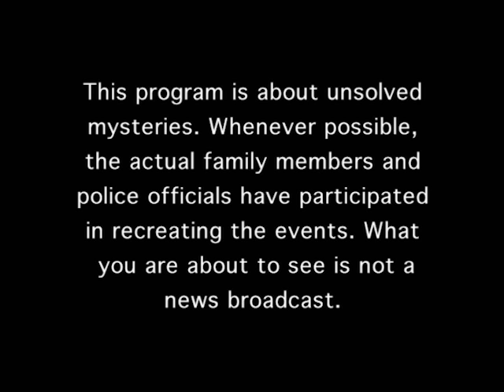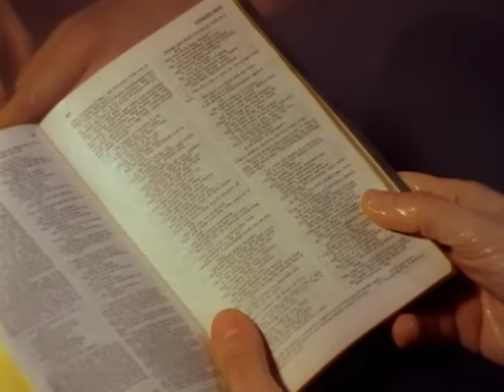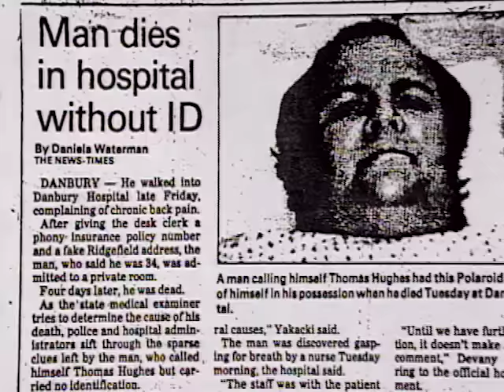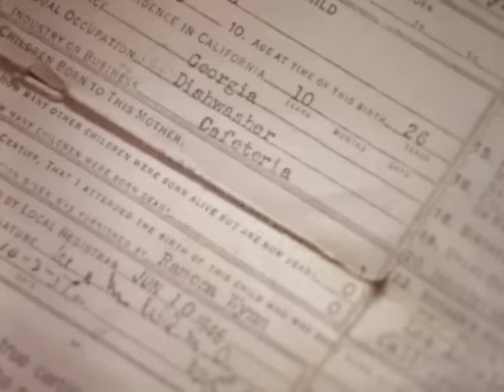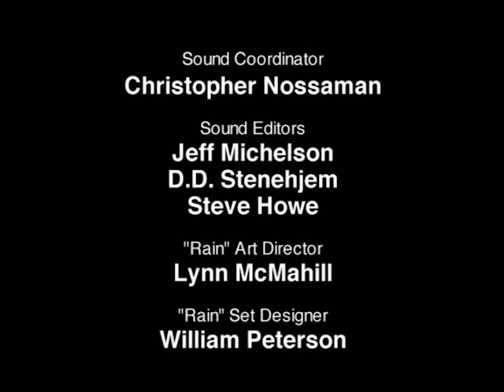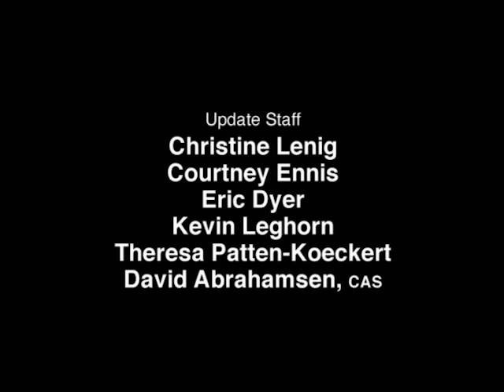Unsolved Mysteries with Robert Stack - Season 5, Episode 18 - Full Episode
This episode includes: Rainboy, Motorcycle Murder, Hospital Hoax & UD Hoax, Best Friend's Sister.